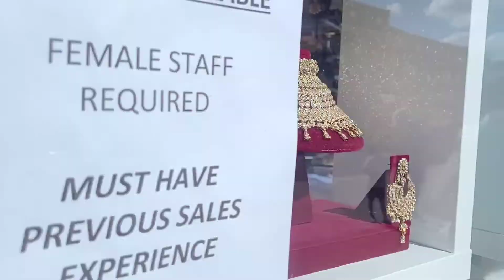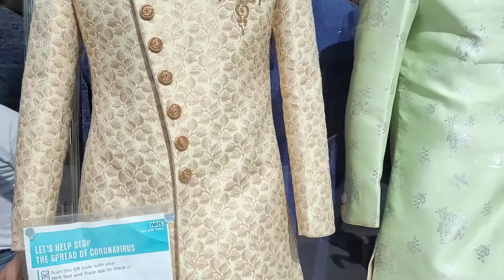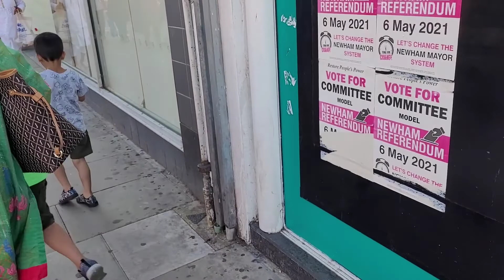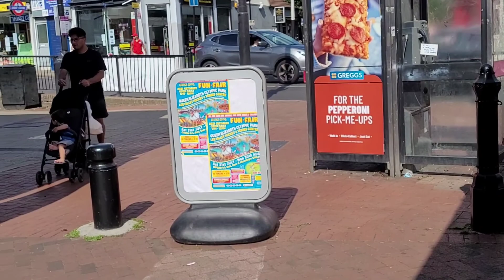Enjoying indipendance day | green Street UK|flag